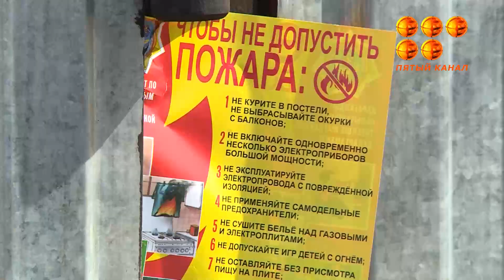34 адам өрт оқиғаларынан қаза тапты, тағы 15 адам облысымызға қарасты су қоймаларында бақилық болды.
Былтырғы жылы азаматтық қорғаныс саласының құтқарушылары төтенше жағдайларды жою үшін 9 мыңнан астам оқыс оқиға бойынша шұғыл көмекке жұмылған. Облыс әкімдігінде өткен жиында ТЖ департаменті басшысы қорғаныс бағытындағы жұмыстарын қорытындылады.